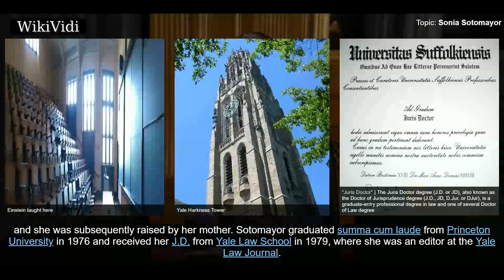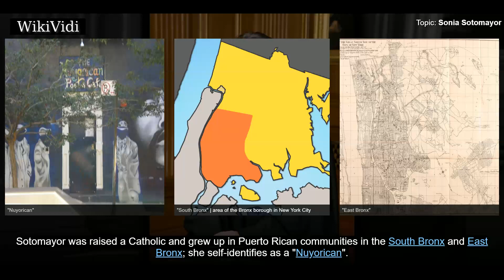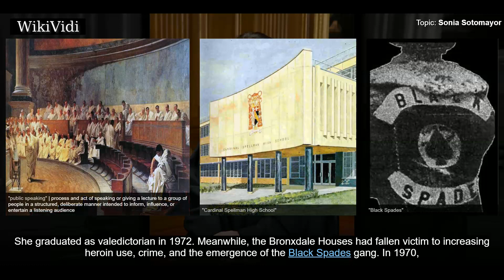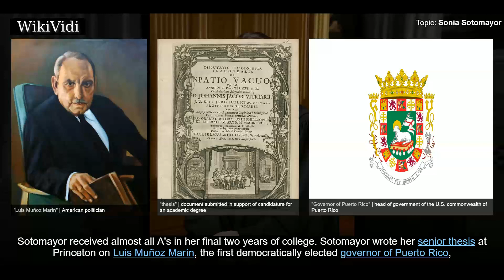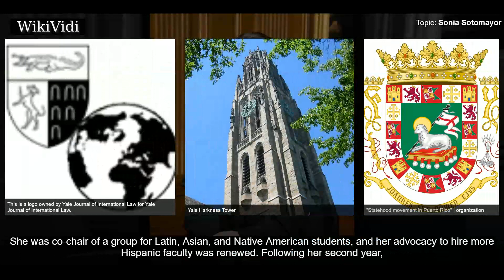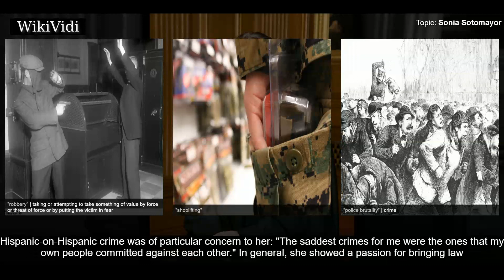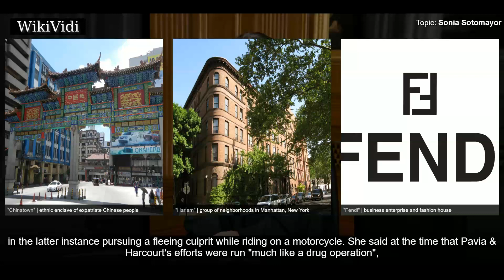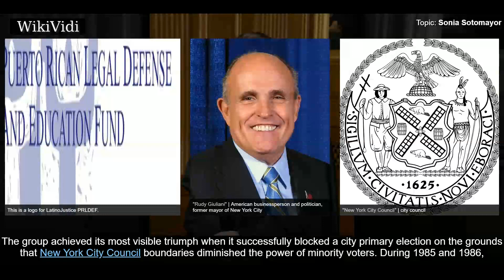SONIA SOTOMAYOR - WikiVidi Documentary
Sonia Maria Sotomayor  is an Associate Justice of the Supreme Court of the United States, appointed by President Barack Obama in May 2009 and confirmed in August 2009. She has the distinction of being its first justice of Hispanic descent and the first Latina.  Sotomayor was born in The Bronx, New York City, to Puerto Rican-born parents. Her father died when she was nine, and she was subsequently raised by her mother. Sotomayor graduated summa cum laude from Princeton University in 1976 and received her J.D. from Yale Law School in 1979, where she was an editor at the Yale Law Journal. She worked as an assistant district attorney in New York for four-and-a-half years before entering private practice in 1984. She played an active role on the boards of directors for the Puerto Rican Legal Defense and Education Fund, the State of New York Mortgage Agency, and the New York City Campaign Finance Board.  Sotomayor was nominated to the U.S. District Court for the Southern District of New York...

Shortcuts to chapters:
00:02:44 Early life
00:06:20 College and law school

Copyright WikiVidi.